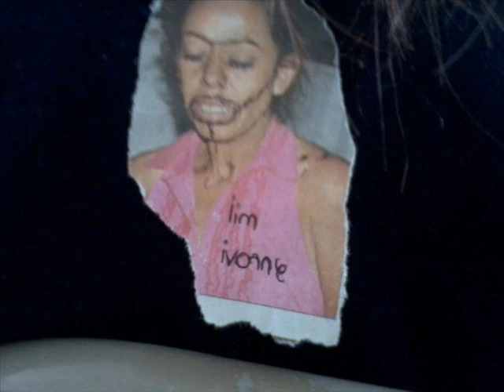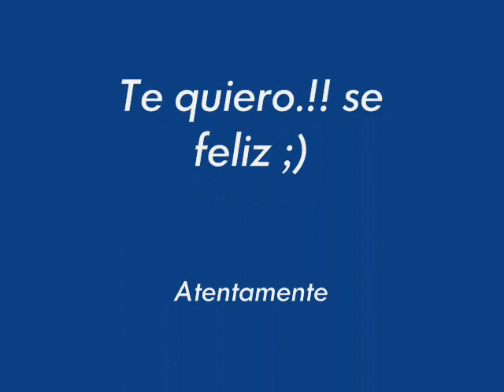feliz cumpleaños ivonne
estee viideo ess paraa iivoonee jeje por qee yaa cumplee añoss y yaa usa tanga XD